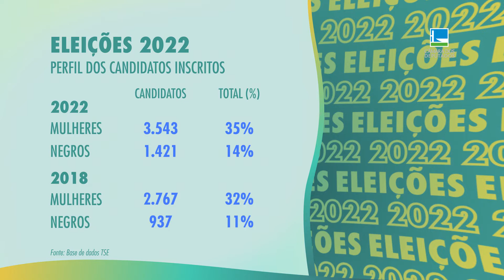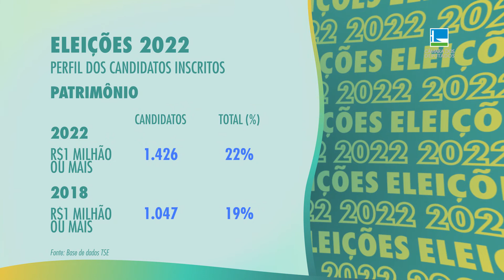Especial: confira o perfil dos candidatos que disputam uma vaga na Câmara - 30/08/22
O Tribunal Superior Eleitoral (TSE) registrou mais de 10 mil pedidos de candidatos e candidatas a uma vaga na Câmara dos Deputados. O número de candidatas aumentou 35% em relação à última eleição; o de candidatos que se declaram negros ou pardos subiu 14%. Veja o perfil de quem poderá compor a Câmara a partir de 2023.